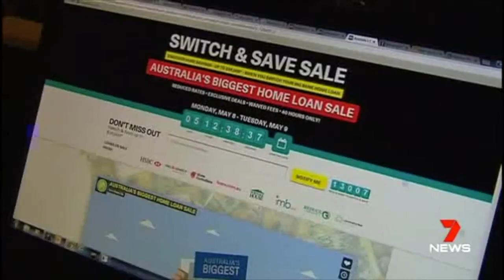Australia's First Home Loan Sale - Ch 7 News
Sally Tindall, RateCity.com.au's spokesperson, talks about home loan refinancing and our Switch and Save Sale Event.

For 40 hours only, some of Australia’s most competitive lenders will be slashing fees, offering cashback and cutting home loan interest rates – including the lowest rate on the market from Reduce Home Loans.

If you have a mortgage with one of the big banks, you could save up to $39,000 by switching lenders.

The sale runs from 6am Monday 8 May to 10pm Tuesday 9 May, with pre-registrations opening on 30 April 2017. The offers are strictly limited to 40 hours only.